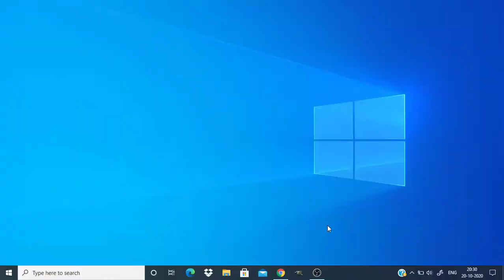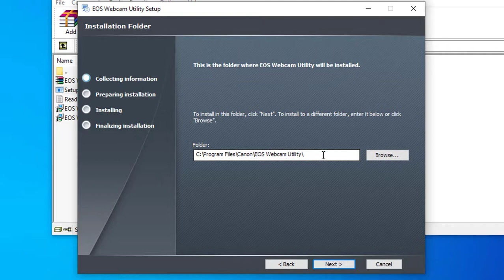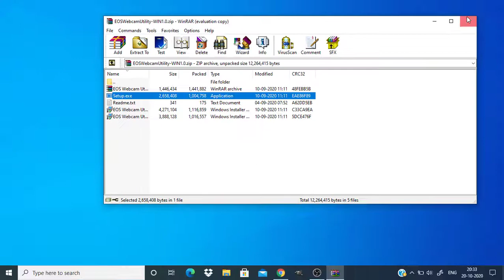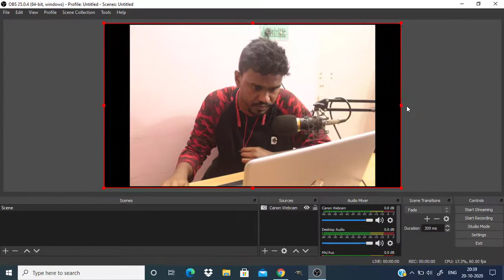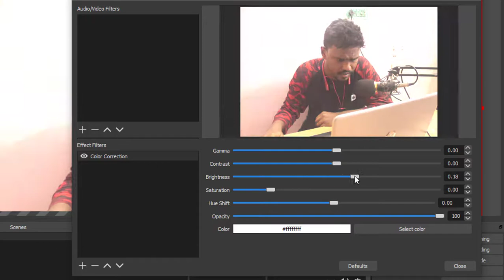Use Canon Camera as Webcam | EOS Webcam Utility | Use Canon Camera in OBS via USB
Hi Everyone, This is Daniel from f&D. In this video, We are going to see How to connect your Canon Camera to PC as Webcam via USB without any Capture Card like Camlink, HDMI Capture Device.

I will show you How to connect Canon Camera as Video Capture Device in OBS using only USB with the help of Canon EOS Webcam Utility.

I already posted a first method of connecting Canon Camera as Webcam here is the link for that video

Steps:
1.
2. Make sure your OS is Windows
3. Also Make Sure you have the Supported Canon Camera Model
4. Install the Downloaded EOS Webcam Utility
5. Connect your Canon Camera to PC using the USB Cable
6. Open OBS
7. Add Video Capture Device as the Source
8. Change the Device to EOS Webcam Utility
9. That's it you can now change the Size of the Screen and also use it as lower third for live streaming or recording.